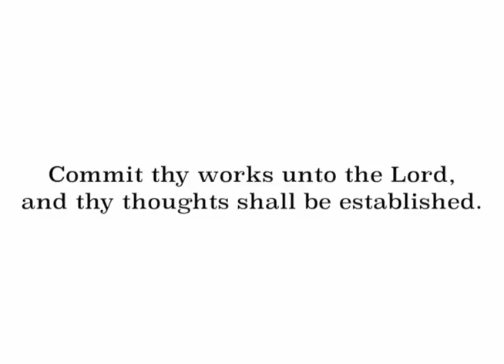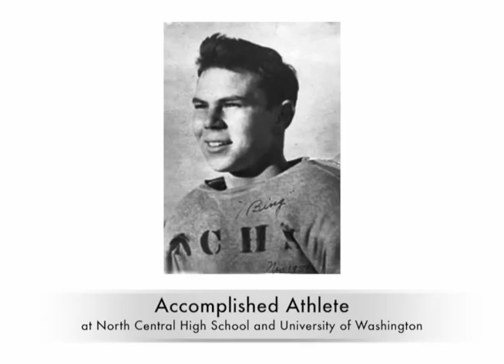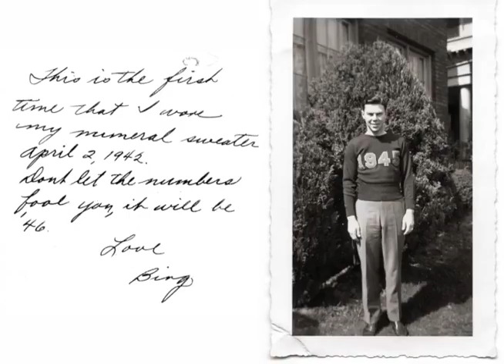Wesley E "Bing" Dahl 1923 - 2016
Wesley E. "Bing" Dahl died on March 21, 2016 at the age of 93. He was born February 4, 1923 in Berthold, North Dakota and spent his boyhood in Minot, until his family moved to Spokane, Washington when he was 14.

Bing was an outstanding athlete at North Central High School in Spokane where he was named to the basketball all-city, first-team four consecutive years and the all-city first-team in football and baseball for three years. He was offered a baseball contract by the Spokane Indians while still in high school. Instead, he attended college and played as a sophomore on the UW varsity basketball team that won the 1943 Pac-8 championship. He did not participate in the post-season playoffs, instead reporting for active military duty.

Bing entered the army as a private, served with the U.S. Infantry in Europe for three years and was awarded 3 bronze stars. He was discharged as a first lieutenant. After the war he was contacted for a tryout by the head scout of the Chicago Cubs but chose instead to enroll at Washington State College where he met his future wife, Dolores Ann "Lorry" Sauer and played basketball and baseball while completing his degree in Education. After graduation, he married Lorry and began a 37-year career as a teacher, guidance counselor and coach at Colville, Kent Meridian and Evergreen high schools. He was also an active deacon and elder at John Knox United Presbyterian Church in South Seattle.

In 1961-62, he returned to WSU to earn a Master's Degree in Counseling. In 1968 his Evergreen basketball team broke the state tournament scoring record, taking third overall after losing only one very close game in the semifinals. He retired in 1987 to spend more time with his family, his church, traveling, writing poetry and to enjoy a range of other active interests like photography, golf, trailering and making jewelry for his children and friends. In 2014, at 92, he was named Man of the Year at the 62nd Annual Basketball Old-Timers Banquet for his career long accomplishments as a coach and player in the state of Washington.

Bing was preceded in death by his father, Carl Ludvig Dahl, his mother, Alice Hazel Brown, and his three brothers: Alvie, Harley and Paul. He is survived by his wife of 67 years, Lorry Dahl; his children: Eric Dahl (Margaret), Ellie Dahl, LeAnn Eernisse (Doug), Chris Dahl (Hope); seven grandchildren, two great grandchildren, 13 nieces and nephews and their children.